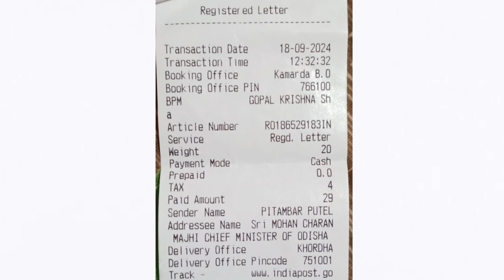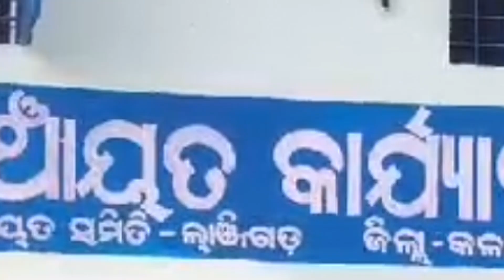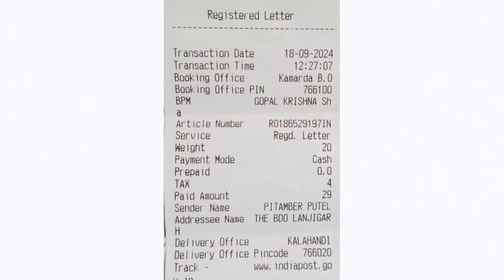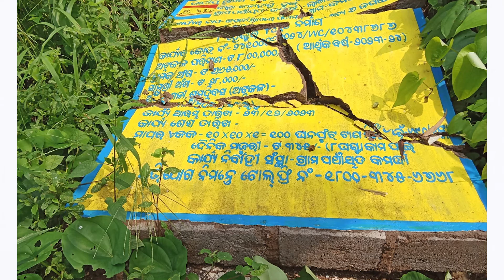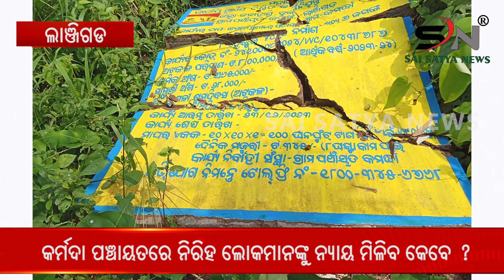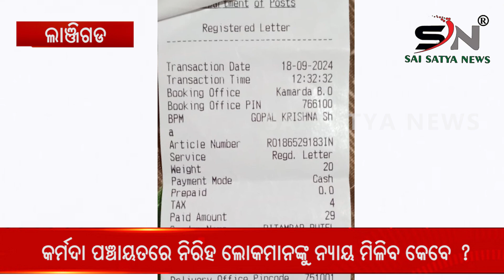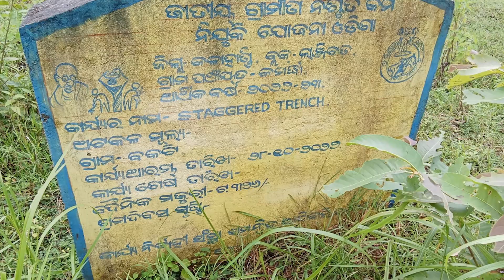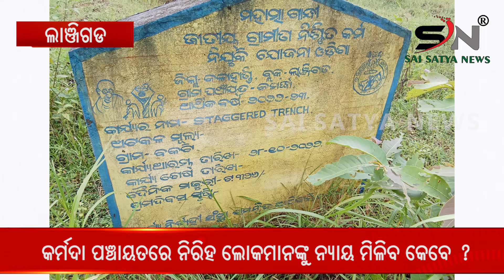କର୍ମଦ। ପଞ୍ଚ।ୟତ ରେ ନିରୀହ ଲୋକମାନଙ୍କୁ ନ୍ୟୟ ମିଳିବ କେବେ ||SAI SATYA NEWS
କର୍ମଦ।  ପଞ୍ଚ।ୟତ ରେ  ନିରୀହ  ଲୋକମାନଙ୍କୁ  ନ୍ୟୟ  ମିଳିବ କେବେ ||When will the innocent people get justice  ||